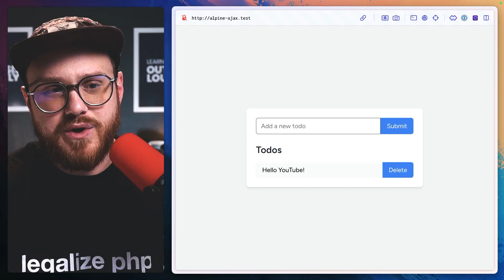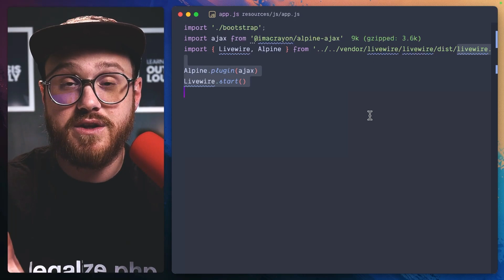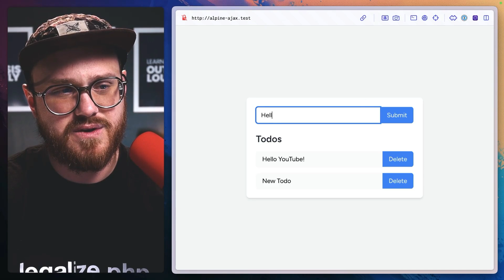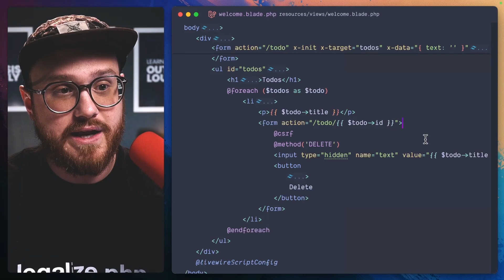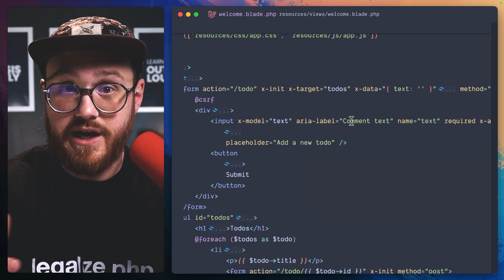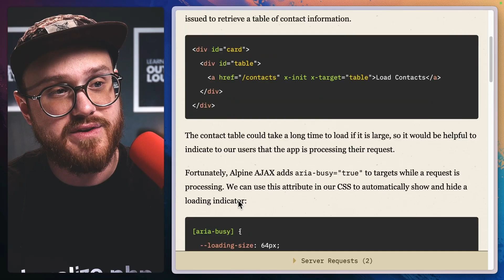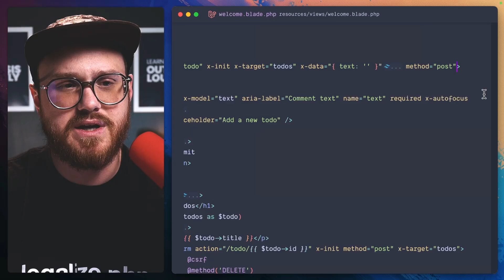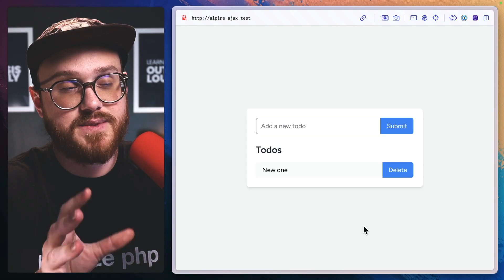Is this better than HTMX?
You might have heard me talk about AlpineAJAX in a video I posted not too long ago. But I got some things wrong. This is a lot easier than I thought it was going to be.

Perhaps I'm wrong about progressive enhancement? Am I quitting Livewire altogether now? Let's take a look at AlpineAJAX.

Keep creating.